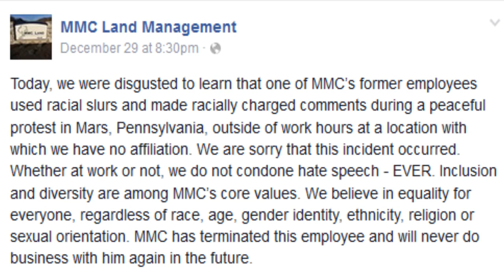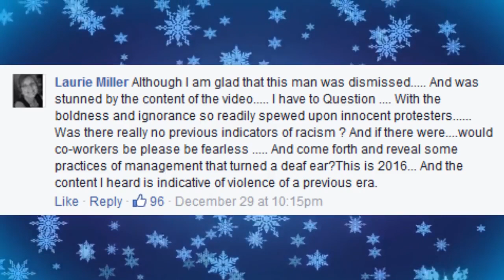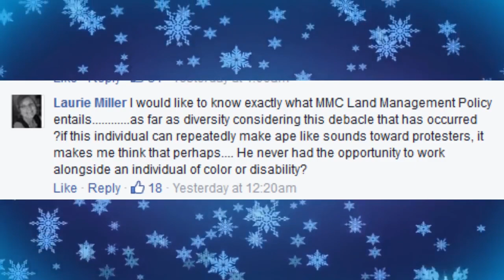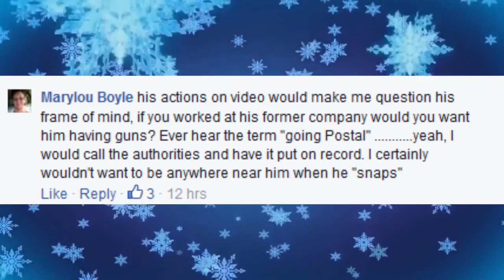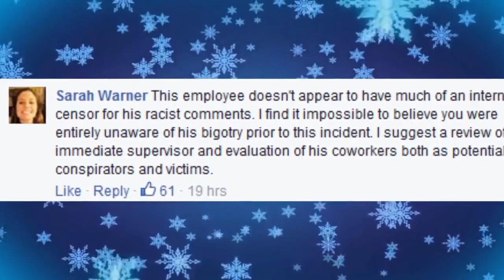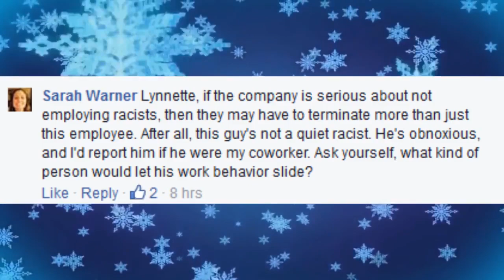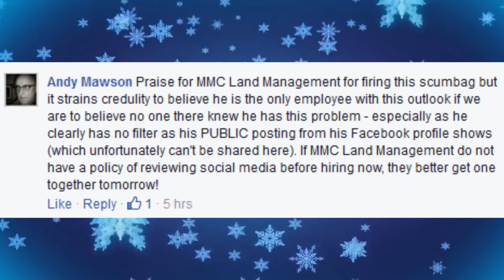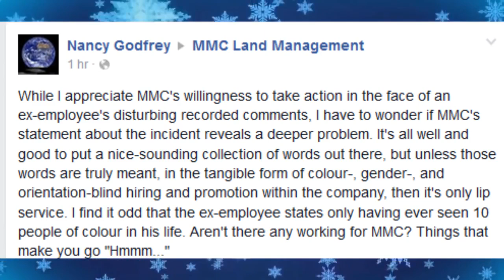Never Satisified Why Apologizing To SJWs Is Useless